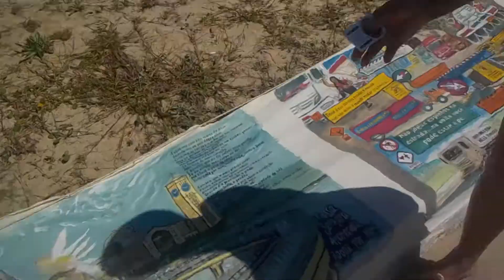o significado do Roberto Carlos e Nossa Senhora Aparecida em minha vida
"A vida de cada homem é um caminho para si mesmo, o ensaio de um caminho, o esboço de uma vereda." Hermann Hesse

"Não há liberdade, há libertação." Paul Cour (Fragmentos de um diário)

Veja mais...
 BOAS VIAGENS!